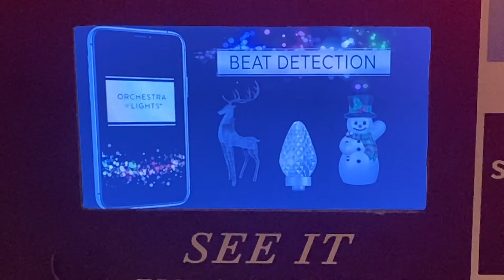Im making 2 Orchestra of Lights Tier Lists